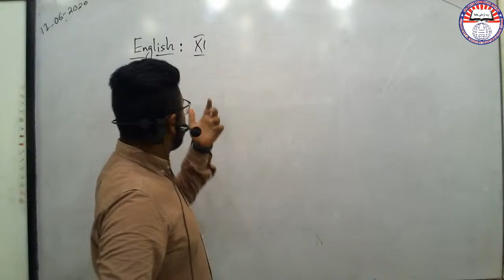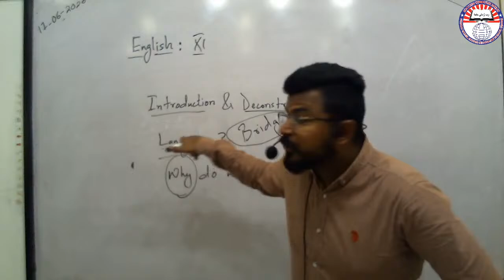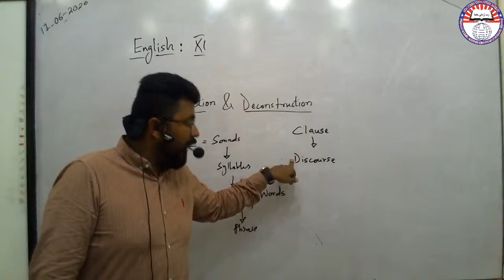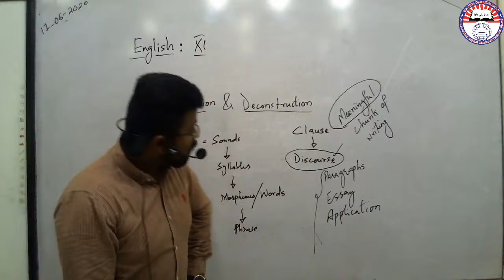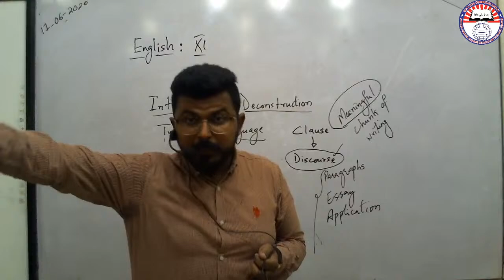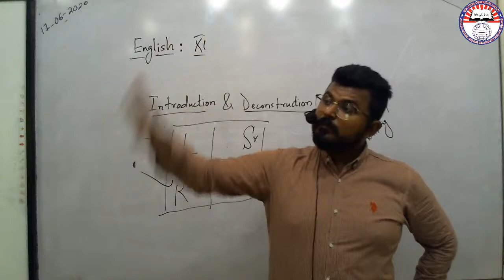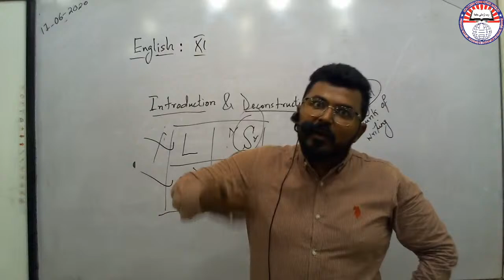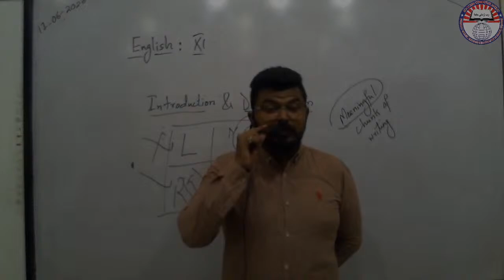English Topic "Introduction and Deconstruction" Class XI, Lecture 01